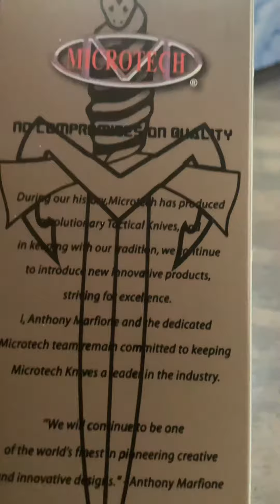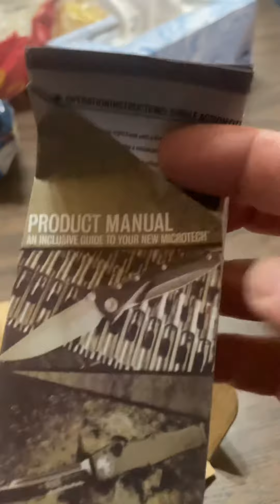Unboxing a micro tech utx 85 clone from Wish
Picked up a halo 6 Otf from wish ,only took 2 months